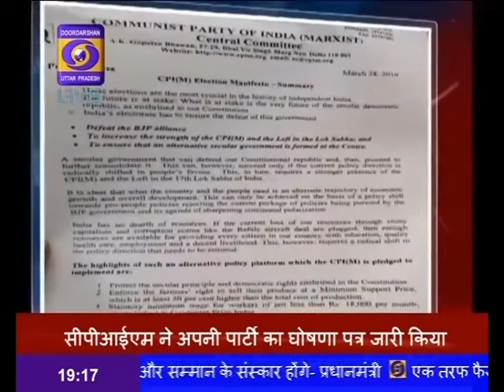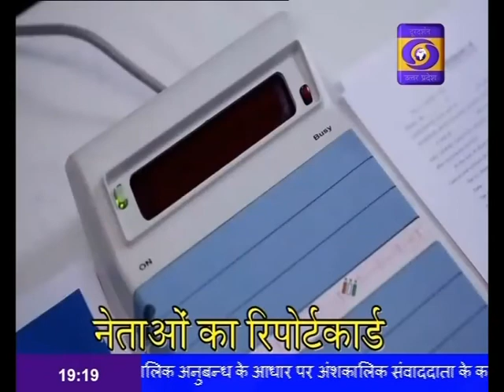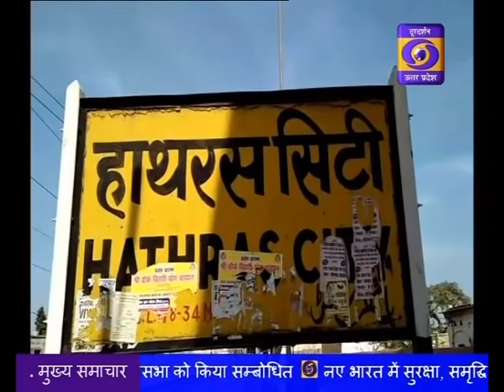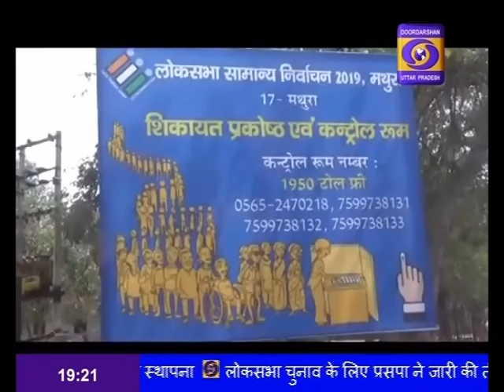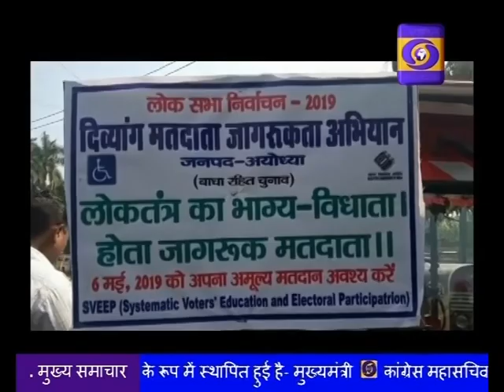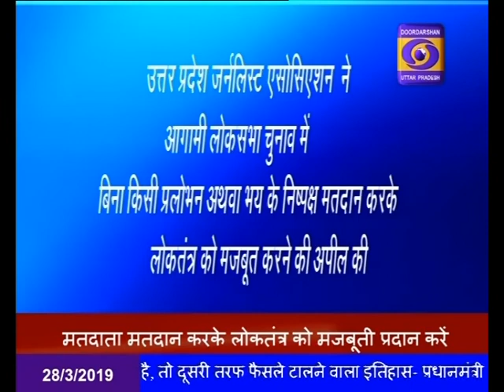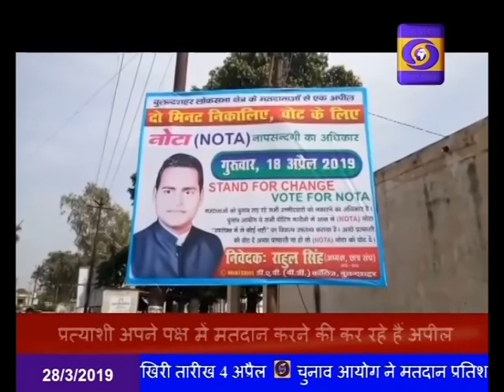HINDI SAMACHAR 7:00 PM 28.03.2019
प्रधानमंत्री नरेन्द्र मोदी ने मेरठ से की अपने चुनाव प्रचार अभियान की शुरुआत,विपक्ष पर साधा निशाना, कहा-मेरे देश के सपूत ही देश के सबसे बड़े हैं सबूत।